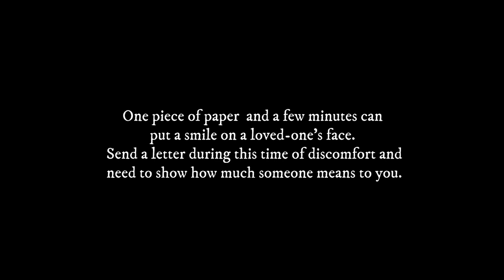The Letter. | A 60-Second Short Film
A Very Short Film by Aggie Kopp about writing letters.